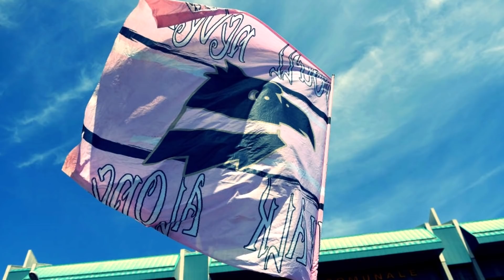ONCE de jugadorazos que pasaron por el PALERMO y su actual situación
Twitter 👉🏻 @Tricuartistaa
Instagram 👉🏻 @tricuartista